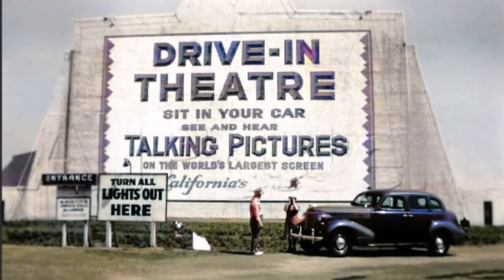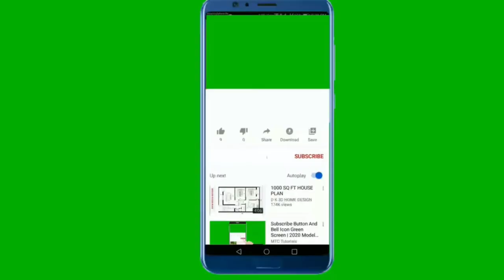Pinky Narrated Jeanne Crain Special Bio Movie Trailer Preview Colorized Behind The Scenes Photos Pic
Also, please watch this video to the end to see the preview trailer and some behind-the-scenes photos.

Join me at the old time Drive In Movie Theater, where it feels like we’re all watching this movie together. Someone please pass the Popcorn. Now for our feature presentation.

‘Pinky’ is a drama movie that won 1 Oscar.

It was released in the USA in 1949 and it stars, Jeanne Crain, Ethel Waters and Ethel Barrymore.

And some of their costars were, William Lundigan and Nina Mae McKinney.

The movie is about: A light-skinned black woman falls in love with a white doctor, though he is unaware of her true race.